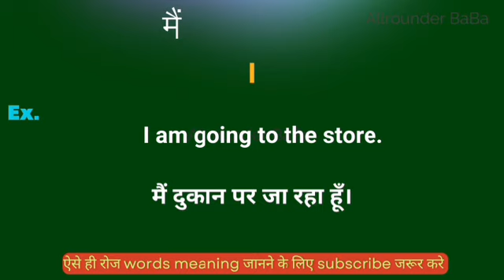मैं को इंग्लिश मे क्या कहते हैं || mai ka english meaning || word meaning in english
Mai meaning in english
Hindi to English
Word meaning